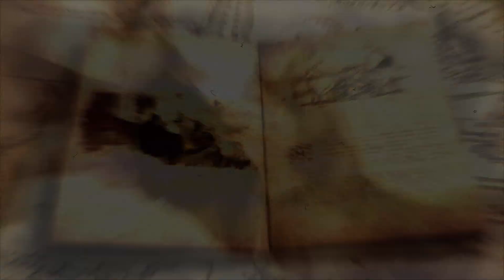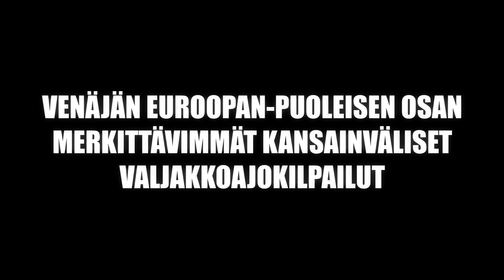KALEVALA 2012 fin